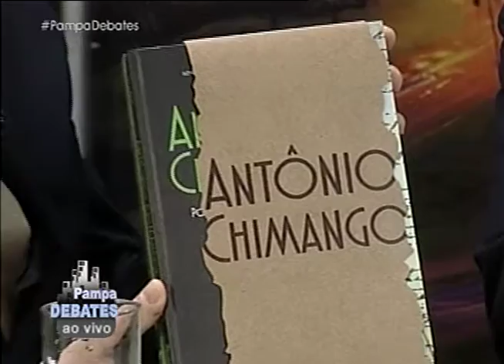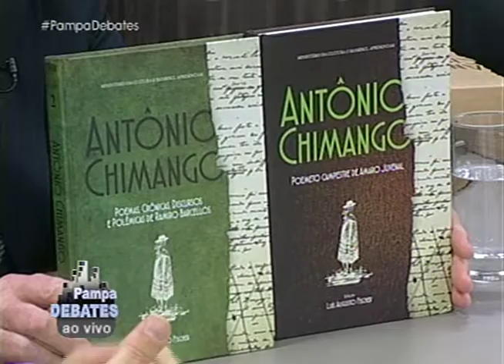Programa Pampa Debates | TV Pampa | 05/08/16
Programa Pampa Debates exibido no dia 05 de agosto de 2016.